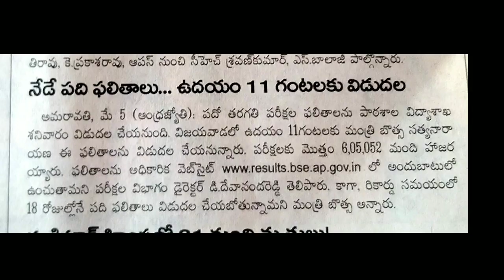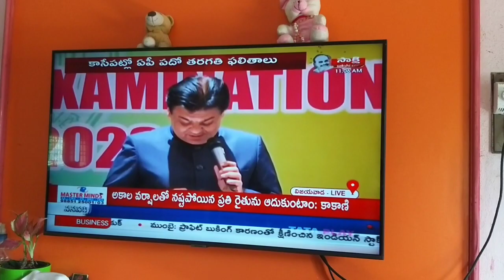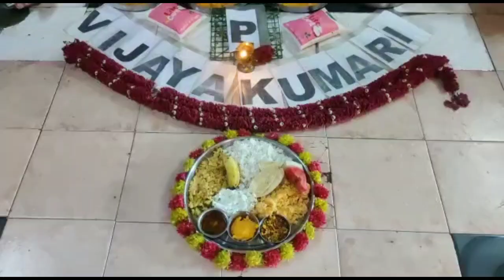10th class results వచ్చాయి|మా పాప marks సంగతి ఇది|మన subscriber ఇంత గొప్ప వ్యక్తి|వైశక శనివారం పూజ